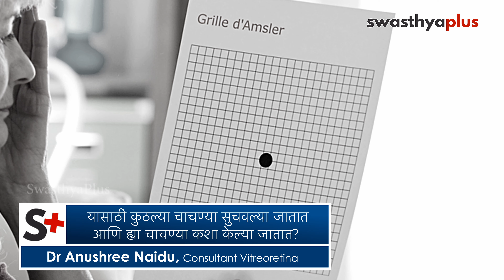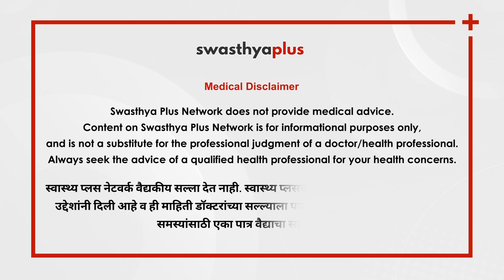मॅक्युलर डिजनरेशन म्हणजे काय? | Age-related Macular Degeneration in Marathi | Dr Anushree Naidu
माणसाला वयोमानानुसार अनेक व्याधी जडत असतात. त्यापैकी एक व्याधी ज्यामुळे आपल्या दृष्टीवर फरक पडतो, ती म्हणजे वयोमानानुसार होणारे मॅक्युलर डिजनरेशन. हे काय असते, का होऊ शकते, ह्याची लक्षणे काय, ह्याचे निदान कसे होते, ह्यावर उपचार हे नेत्रतज्ञ, डॉ अनुश्री नायडू ह्या विडिओ आपल्याला सांगतात.

या विडिओ मध्ये,

मॅक्युलर डिजनरेशन म्हणजे काय? (0:00)
का होऊ शकते? (0:52)
तरुणांमधे होऊ शकते का? (2:37)
सुरुवातीला आढळून येणारी लक्षणे (2:52)
बरं करता येऊ शकतं का? (3:52)
रोखता येऊ शकतं का? (4:40)
यामुळे संपुर्ण अंधत्व येऊ शकतं का? (5:25)
यासाठी कुठल्या चाचण्या सुचवल्या जातात आणि ह्या चाचण्या कशा केल्या जातात? (5:57)

Many diseases afflict a person as they age. One of the disorders that affect our vision is macular degeneration with age. Age-related macular degeneration (AMD) is a common condition that affects the middle part of your vision. What is the main cause of macular degeneration? Can macular degeneration be cured? Let's know more from Dr Anushree Naidu, Ophthalmologist.

What is macular degeneration? in Marathi (0:00)
Causes of macular degeneration, in Marathi (0:52)
Can it occur in young individuals? in Marathi (2:37)
Early signs of macular degeneration, in Marathi (2:52)
Can it be cured? in Marathi (3:52)
Can you prevent it? in Marathi (4:40)
Will it lead to complete blindness? in Marathi (5:25)
Which tests are referred to and how are these done? in Marathi (5:57)